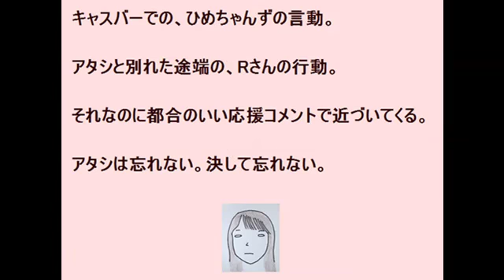【ぜろわん劇団くるちゃん】1/5③Rさん＆ひめちゃんずへの恨みは忘れない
Youtubeポリシーご担当チーム様へ
ぜろわん配信者から、動画投稿依頼（＝投稿許可）をいただいています。